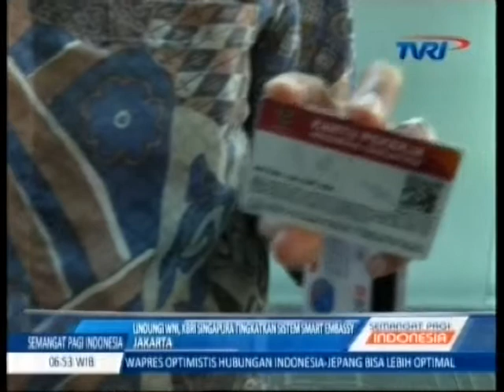Dubes RI Singapura, Ngurah Swajaya Tvri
Kedutaan Besar Republik Indonesia Singapura punya cara sendiri untuk meningkatkan nilai ekspor produk Indonesia ke negara singa tersebut. Terobosannya dilakukan dengan membuka Indonesia Showcase, yang menampilkan contoh produk ekspor andalan Indonesia di Gedung KBRI Singapura.

Sebagai sarana promosi, kehadiran Indonesia Showcase di Singapura dimanfaatkan untuk mempermudah importir potensial mengenal produk-produk ekspor unggulan Indonesia dan melakukan interaksi secara langsung dengan eksportir dan produsen di Indonesia.

Diresmikan oleh Duta Besar RI Singapura, Ngurah Swajaya